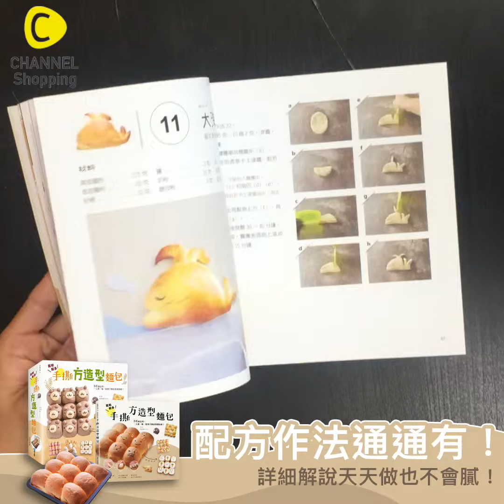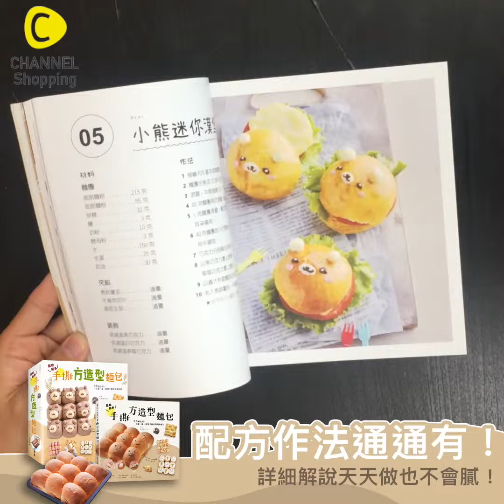鬆軟餡多！手撕方造型麵包（隨書超值附贈：22公分方形不沾烤模）A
跟著專業烘焙老師一起動手做
只要掌握基本麵團作法、分割及染色
各種可愛到讓人心跳漏一拍
做起來好簡單的手撕造型麵包出爐啦！